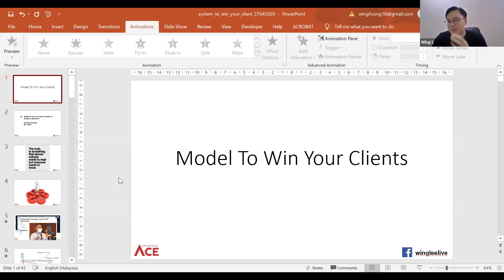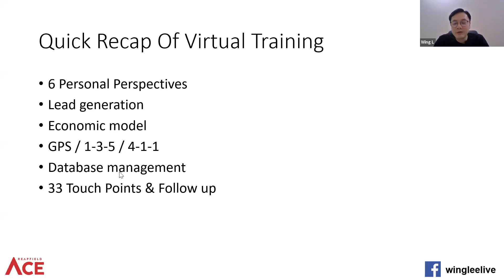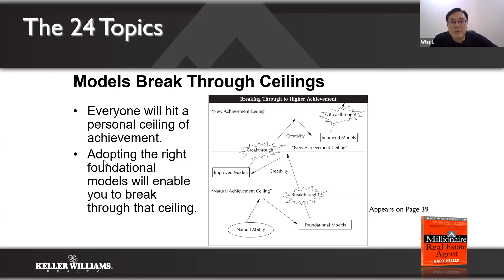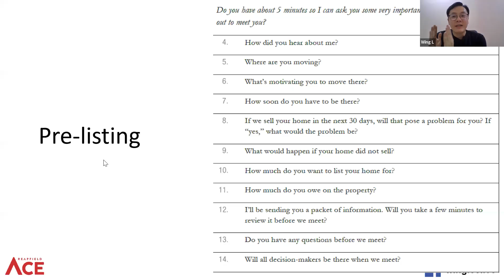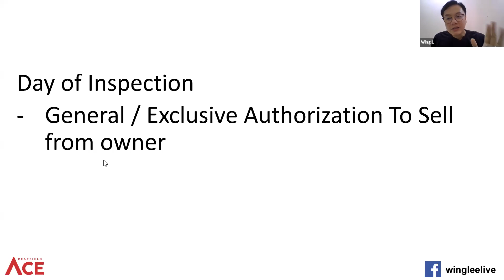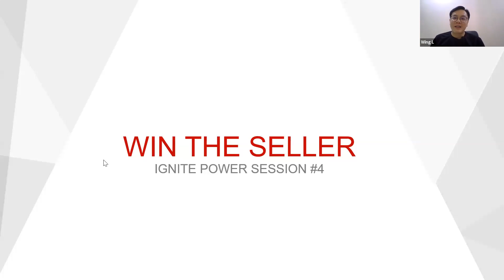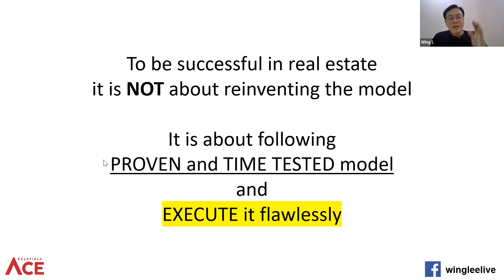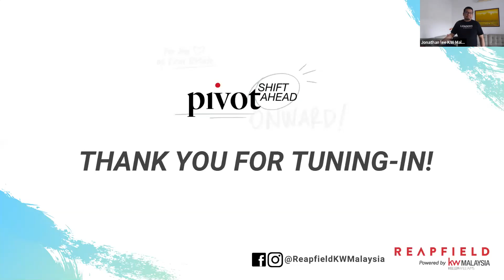Models to Win Your Clients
Find out how you can leverage on proven models to build a sustainable real estate business!

Speaker: Wing, Ace Platform Co-Founder